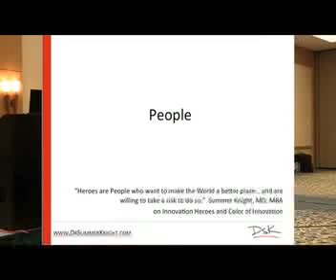IQ - Innovation Quotient - People as Innovation Heroes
Dr. Summer Knight discusses People as Innovation Heroes.